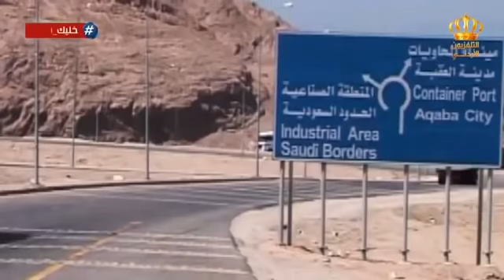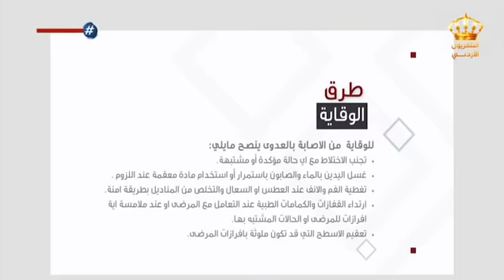مقابلة سيادة المطران خريستوفوروس على التلفزيون الاردني